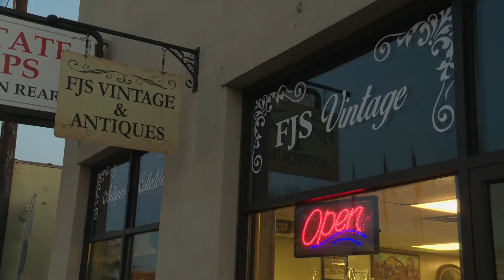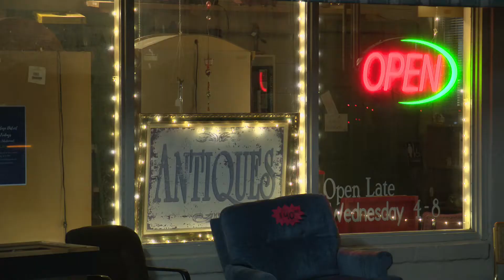Heritage District First Fridays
Many businesses in Irving's Heritage District are staying open later on the first Friday of each month. That's one aspect of a new program to make the area a date night destination, and boost overall interest in Downtown Irving.